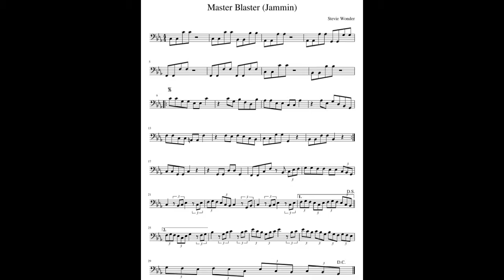Iconic 80's bass lines: Master blaster (S. Wonder)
Here a very well known song. Check out the bass line! The feeling it's played with is between reggae and swing, and it's a very significant example of this kind of mood. I give here an example of the way to develop this line according to this very specific feeling.